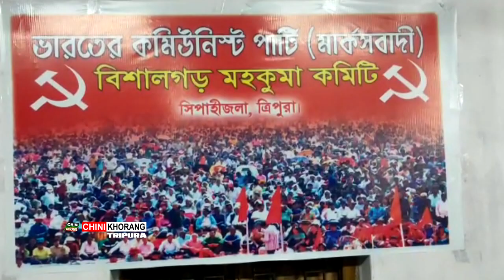Phainai Salo Police no Nainani Honkhe Chiriya Khanao se thangnani Nangnai Sakha MLA Banulal Saha